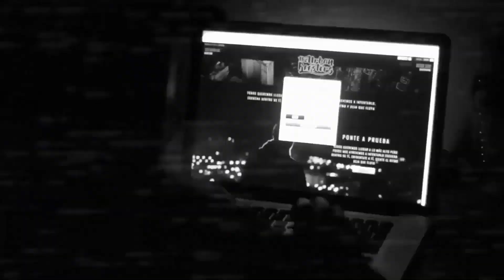MEJORES TEMÁTICAS FMSCHILE 2019 | Urban Roosters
No te pierdas esta selección con las mejores TEMÁTICAS dichas en FMSCHILE 2019 con la participación de Acertijo, Teorema, Nitro,El menor mc, Kaiser, Drose, Stigma, Tom Crowley, Ricto y Pepe Grillo.

BEATMAKERS OFICIALES